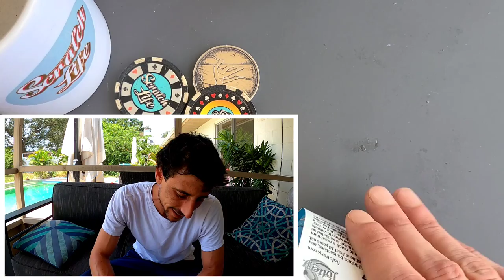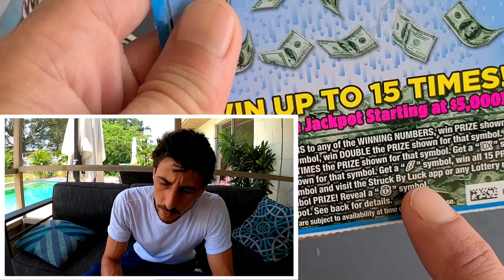$100 Bucks on The New Tickets! LET'S GO🚀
Bought $100 of the new $10 Ticket
10 x $10 Struck by Luck scratch off tickets from the florida lottery!